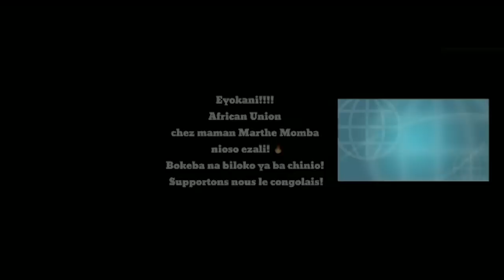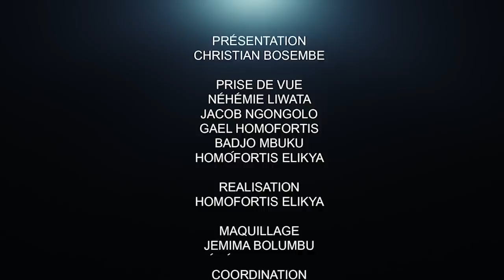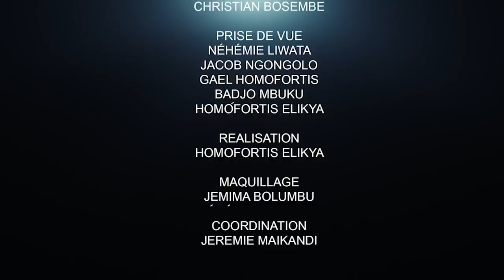CRITIK INFOS 26.03.21 DOSSIER EPST, LE VERDICT QUI OPPOSE: OÙ SONT PASSÉ LES AUTRES ??